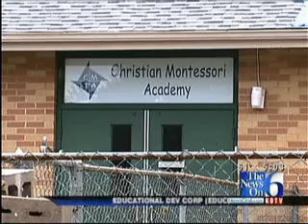Storm Damage Forces Tulsa Charter School To Temporarily Relocate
Dozens of elementary students are finally back in class after last week&#39;s storms ripped apart a school roof.